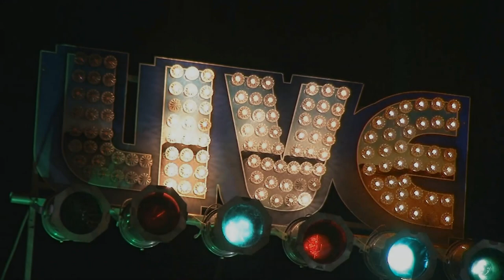Michelle Rockwell with Mike Welch Live @ Player's Blues Jam 3/24/19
Mike Welch- Guitar/Vocals
Michelle Rockwell- Guitar
Chick Deptula- Bass
Jeff Armstrong- Drums